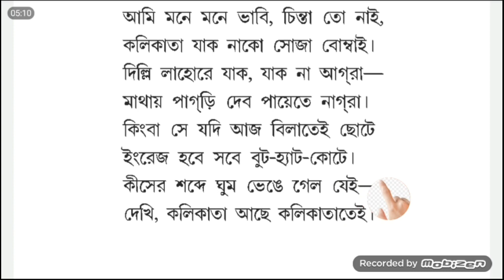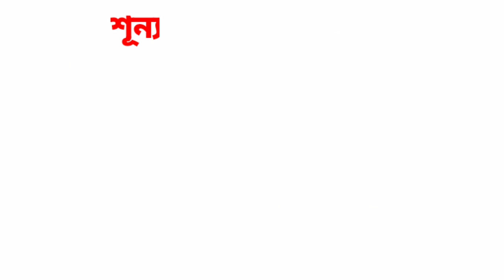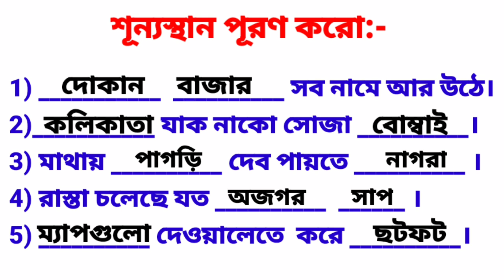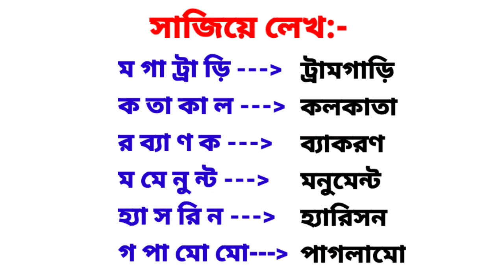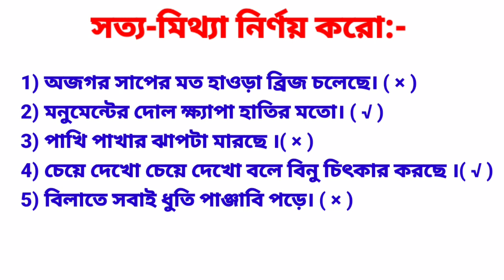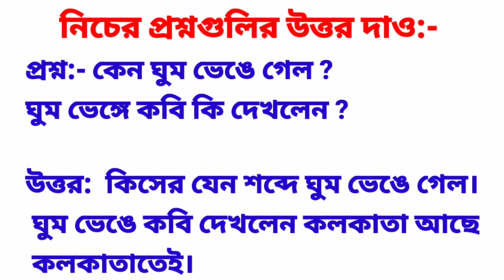সহজ পাঠ।।দ্বিতীয় ভাগ।। ৩৫ থেকে ৩৭ পাতা।।Sahoj Path.//2nd Part//35 to 37 page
আগের দিনের পড়ার ভিডিও দেখতে নিচের লিঙ্কে ক্লীক করো।।

সহজ পাঠ।। দ্বিতীয় পর্ব।। ১ম ও ২য় পাতা।।

সহজ পাঠ।।দ্বিতীয় ভাগ।। ৩ ও ৪ পাতা।

সহজ পাঠ।।দ্বিতীয় ভাগ।। ৫ ও ৬ পাতা।

সহজ পাঠ।।দ্বিতীয় ভাগ।। ৭ ও ৮ পাতা।

সহজ পাঠ।।দ্বিতীয় ভাগ।। ৯ ও ১০ পাতা।

সহজ পাঠ।।দ্বিতীয় ভাগ।।১১ থেকে ১৫ পাতা।।

সহজ পাঠ।।দ্বিতীয় ভাগ।। ১৫ ও ১৬ পাতা।।

সহজ পাঠ।।দ্বিতীয় ভাগ।।১৭ থেকে ২০ পাতা।।

সহজ পাঠ।।দ্বিতীয় ভাগ।। ২০ ও ২১ পাতা।।

সহজ পাঠ।।দ্বিতীয় ভাগ।।২২ থেকে ২৫ পাতা।।

সহজ পাঠ।।দ্বিতীয় ভাগ।।২৬ থেকে ২৮ পাতা।।

সহজ পাঠ।।দ্বিতীয় ভাগ।। ২৮ ও ২৯ পাতা।।

সহজ পাঠ।।দ্বিতীয় ভাগ।।৩০ থেকে ৩২ পাতা।।

সহজ পাঠ।।দ্বিতীয় ভাগ।। ৩৩ ও ৩৫পাতা।।

তোমরা সবাই ভালো থাকবে।।